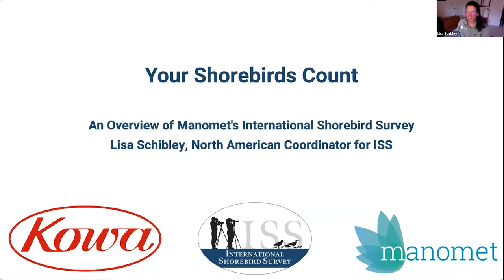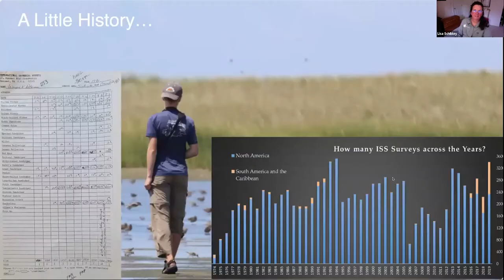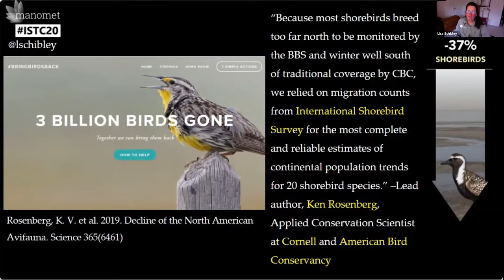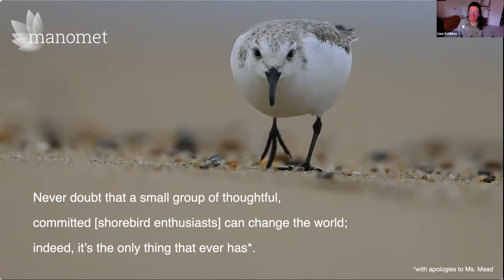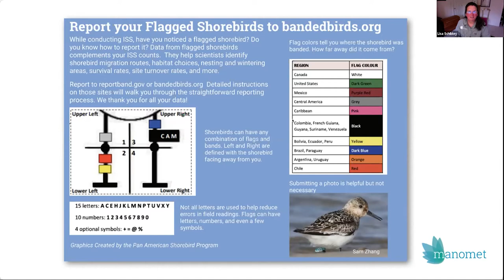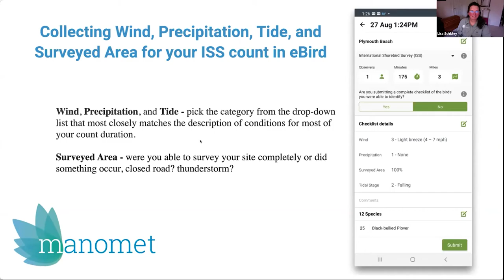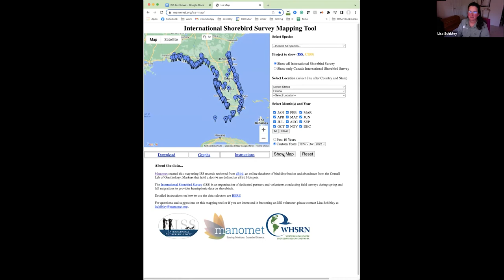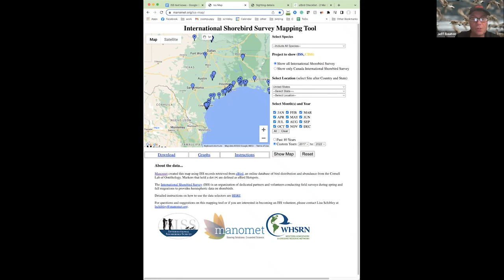Kowa Webinar: Your Shorebirds Count: An Overview of Manomet's International Shorebird Survey.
Presented by Lisa Schibley, ISS Coordinator North America. This fascinating Kowa Webinar  discusses how you can get involved with the ISS program and aid conservation through your shorebird sightings.